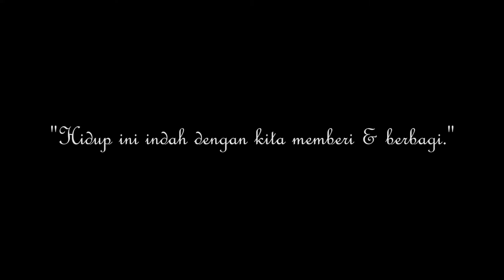Habis dua dus, Kami beraksi di jalan Kepri Mall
Thanks to trias yang udah bikin ide mengajak kami untuk berbagi makanan ke saudara-saudara kita yang membutuhkan, di pinggiran jalan. makasih juga buat temen-temen yang ikut berpartisipasi iuran demi kelancaran kegiatan ini. Senang banget kegiatannya dengan positif ini.
So, buat kamu yg nonton video ini, yuk jadikan bulan yang suci ini penuh kebaikin :D

jangan lupa cek instagram @kinemasthetix karena disana kami banyak share tentang kegiatan kami berolahraga membangun badan yang sehat. lokasi kami ada di Batam